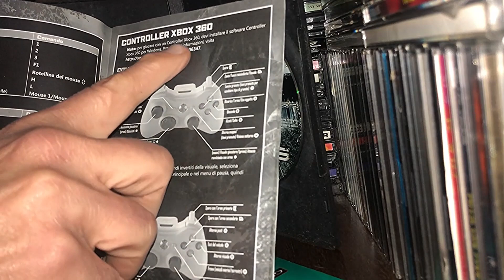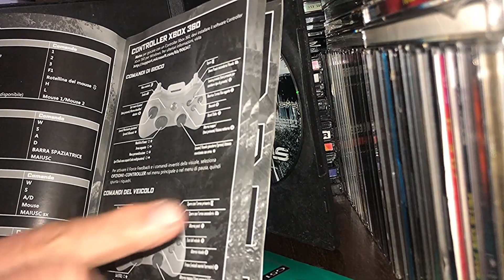CRYSIS: IL GIOCO, Spara, esplora e sopravvivi Il viaggio di Nomad in Crysis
Crysis, uno dei più iconici giochi di sparatutto sci-fi. Indossa la potente Nanosuit e combatti contro un'invasione aliena su un'isola tropicale. Esplora le mappe, sperimenta le armi e sfrutta al massimo le abilità della Nanosuit per sopravvivere. Guarda questo video per una recensione dettagliata del gioco, che include gameplay, trama e personaggi. Sii pronto a unirti alla battaglia per la sopravvivenza in Crysis!